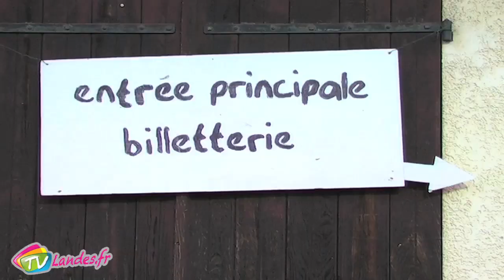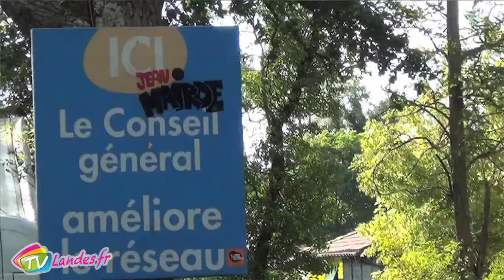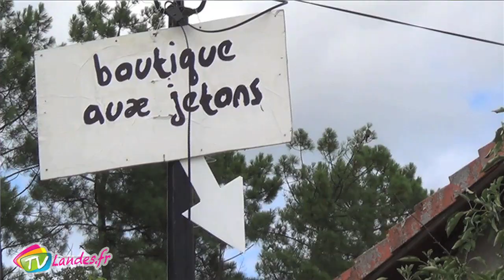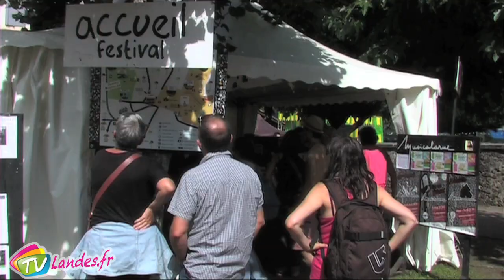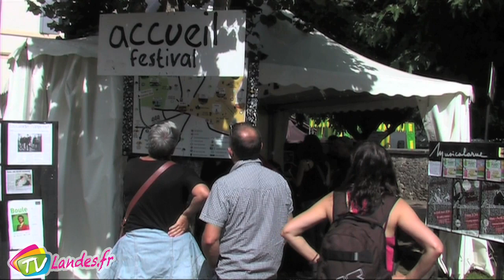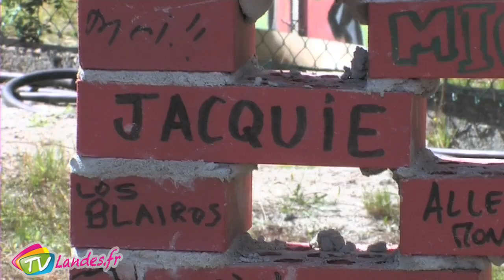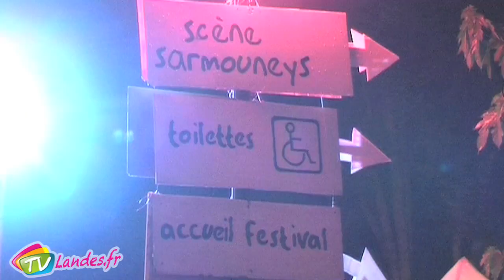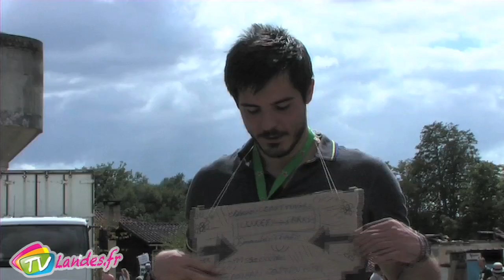Magasine de Luxey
Magasine sur Musicalarue de Luxey, un festival qui a pris sa place dans le paysage musical national. Une manifestation artistique atypique avec ses 13 scènes, ses chanteurs et ses spectacles de rue que nos journalistes vont vous révéler.
25 Août 2014